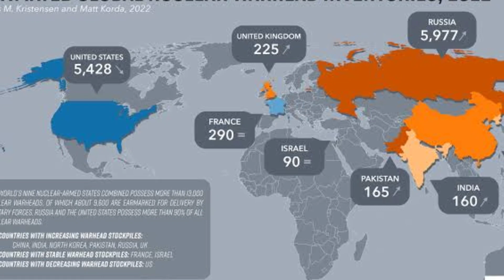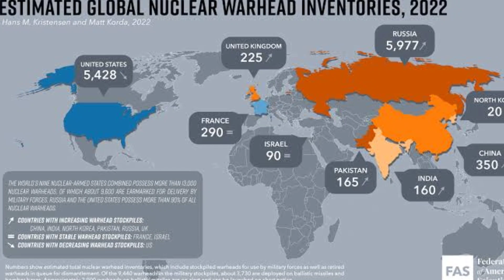Tunlai khawvel leh Ralthuam | Khawvel a him lo Ralthuam a intlansiak na a sang